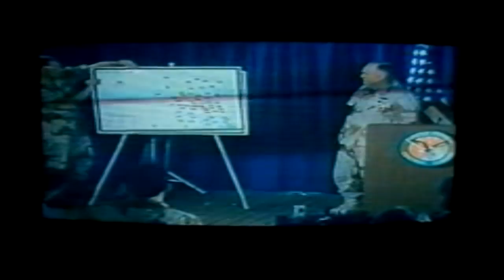FEAR NUTTIN BAND - "FEAR NUTTIN" - VIBES LOVE REVOLUTION (2012) - Official Video {BoomBlaze Records}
Artist: Fear Nuttin Band
Song: "Fear Nuttin"
Release Date: Nov 6, 2012
Director: Jeff Pliskin - Raised Fist Propaganda
Label: BoomBlaze Records
Official Promotional Video from the album "Vibes Love & Revolution".
Fear Nuttin Band is: Roosta (Vox), Prowla (Vox), Christafari 'BoomBlaze' Regan (Gtr), Jay Chung (Gtr), Brian Daigle (Bass), Mike Fuchs (Drums)
Lyrics:
On the attack they cant get me out
To me stop chat me nah shut me mouth
all them a talk me say me no hear nuttin,cause
me FEAR NUTTIN JAH JAH JAH me FEAR NUTTIN

too much brutallity desperation killing off society
people living inna poverty while the rich get richer its a shame to see
its the crime of the century
politician all them do a just lie to we
them no have no morality
we belly full but we hungry

a hungry mob is a angry mob
people occupy the street because them know them get rob
exploitation of the worlds resources
with protection from security forces
so me see them comin from cross the way
and me no care what none a them say
all me now say who me nah go join dem plan
because me nah go join dem gang

what babylon really a try do, want fi fool mi want fi fool you
eena dem jacket an tie - want fi rule mi want fi rule you
use up me third eye, me read between di line me sight it
everytime we try fi build dem hate it break it and dem fight it
dem know the benefits of the weed but dem no want mi light it
but if a wisdom - sky is the limit so mi no stop ignite it
dem all a track we thru we smart phone gps
so dem set up the phone store with the deal fi less
so any way you venture inna the day or inna the night
when you a creep try no sleep pon di satellite
dem com inna bungle inna dem jeep a move like dem cold
try fi catch you ridin dirty so watch how you roll
dem want mi starve, mi cant even hustle fi go feed mi pickney
politrickshan see mi des! and still a try fi trick mi
but mi nah go sell mi soul man a real youth
mi want mi bredda and sista dem fi know the real truth

all dem a talk, we no HEAR NUTTIN, FEAR NUTTUN- FEAR NUTTIN

all dem a talk, we no HEAR NUTTIN, YOW, WE NO FEAR NUTTIN

we on a mission vision broke us out the prison
we scaled the walls and ran thru church halls screaming excorcism
still with the emperors sword i am the blacksmith
its a new era we go wear it like the cap fits
if hell claimed me would my father leave me stranded on a planet with my arms outstretched waiting for him to save me
this government is crazy, they just a bunch a bradys
they need a truth serum i administer it daily
so what is real really, we drop you where you stand
and stand right where you dropped, and drop your man
we FEAR NUTTIN JAH JAH JAH its the master plan
we in your city smashin guitars and clashin vans
so people hear me now, FEAR NUTTIN screamin out
is inappropriate but i refuse to shut my mouth
we mastering the code, decyphring the encryption
if you knot hear nuttin FEAR NUTTIN take a listen